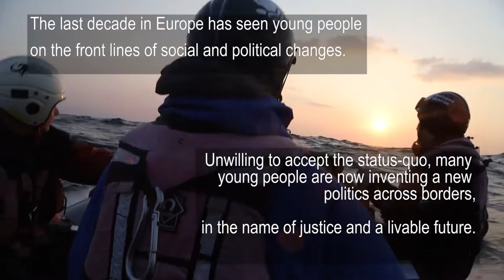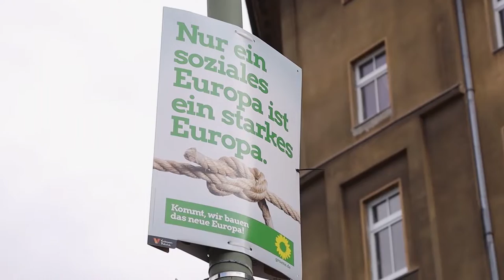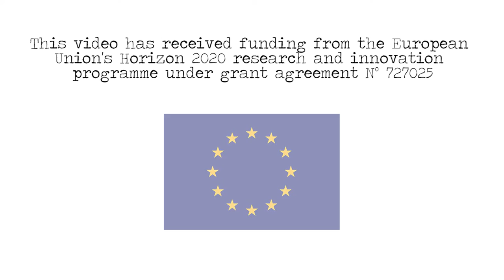Political Youth - Documentary (2020)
**SUBTITLES AVAILABLE IN DIFFERENT LANGUAGES**

The last decade in Europe has seen young people on the front lines of social and political changes.

Unwilling to accept the status-quo, many young people are now inventing a new politics across borders, in the name of social justice and a livable future.

EURYKA is a cross-national research project which provides systematic and practice-related knowledge about how inequalities mediate youth political participation. It aims to study the relations between inequalities and young people’s ways of doing politics and to advance scenarios for future democratic models and political systems in Europe that are more inclusive for young people. It suggests novel democratic models to help reimagine a more inclusive European politics. It brings together researchers and civil society practitioners from nine European countries: France, Germany, Greece, Italy, Poland, Spain, Sweden, Switzerland, and the United Kingdom. With the aim of strengthening European democratic life, the project intends to reach a better understanding of the conditions, processes, and mechanisms underpinning how young people do politics: how do they form opinions and take action to bring about social and political change?

At the core of EURYKA’s conceptual framework lies the idea of youth political participation as forms of coping mechanism for dealing with inequalities. The project, thus, investigates the norms, values, attitudes and behaviors underpinning such mechanisms and how these relate to issues of democracy, power, politics, policy-making, social and political participation (online and offline) and the organization of economic, social and private life.